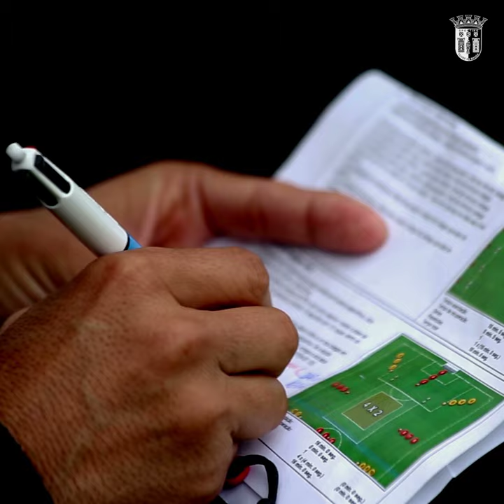Formação SC Braga | Schurrle em Entrevista